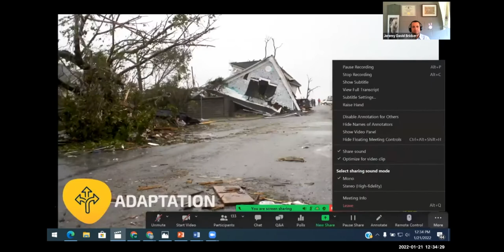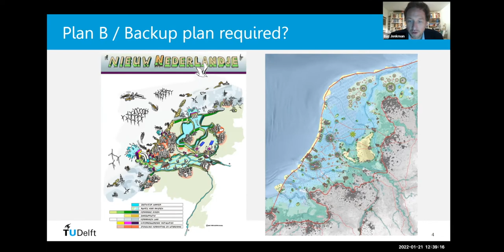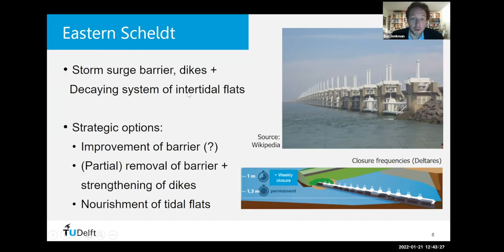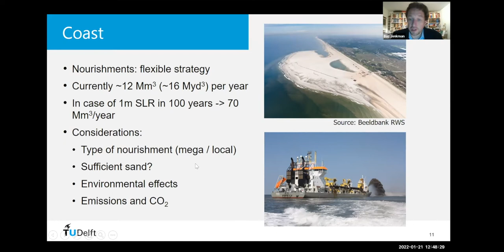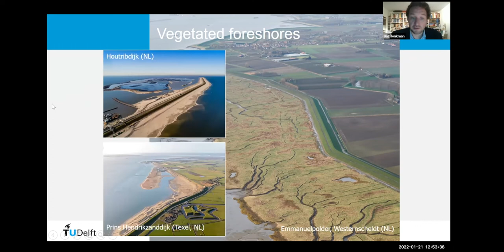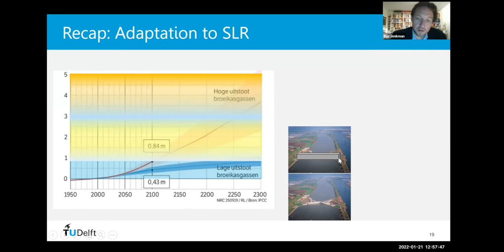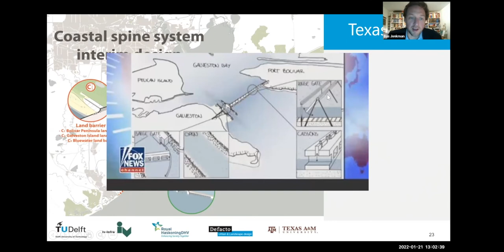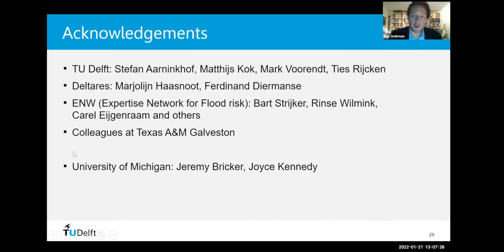Building the Future | Adaptation to sea level rise with Bas Jonkman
Research is underway to advance our ability to create a disaster-resilient built environment. More on adaptation

The Department of Civil and Environmental Engineering at the University of Michigan is a top-ten program building on an enduring legacy. We work in service to society advancing the common good.

More on the video:
Sea level rise and climate change are a major threat for low-lying delta areas. This contribution will focus on the effects of various sea-level rise scenarios for the Dutch flood protection and water management system, and the options for adaptation. The role of infrastructural and nature-based solutions will be discussed as well as their scalability and limits in the context of future conditions. Moreover, the costs and feasibility of future adaptation will be highlighted. The final part of the presentation will focus on the possibilities and limitations of flood risk reduction for US and international deltas.

Speaker: Bas Jonkman (Professor of Hydraulic Engineering, Delft University)
Panelists: Jane McKee Smith (Senior Research Scientist, U.S. Army Engineer Research and Development Center), Louis Armstrong (President and CEO, Kleinfelder) and Okey Nwogu (President, Consultant, Omega Hydrodynamics Research; retired UM Naval Architecture Dept)